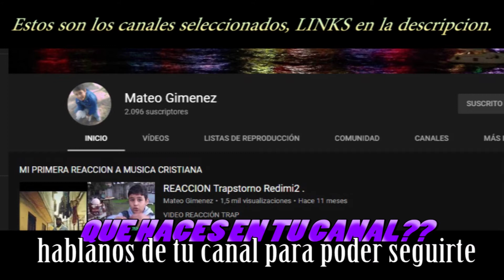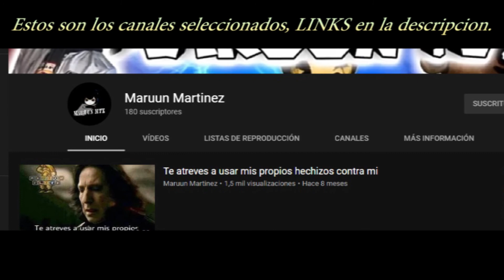Promocion de Canales!! Como ganar subs rapido! Anuncia tu canal para conseguir mas suscriptores!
para ganar subs, conseguir suscriptores en youtube rapido,  te dejo unos canales de gente muy activa que seguro que pueden ayudarte.

Canales con la DOBLE Banda roja especial para conseguir mas suscriptores!!
Canales con la Banda roja especial para conseguir mas suscriptores!!

Consigue la tuya en la iminente entrega de premios comentando en los proximos videos !!